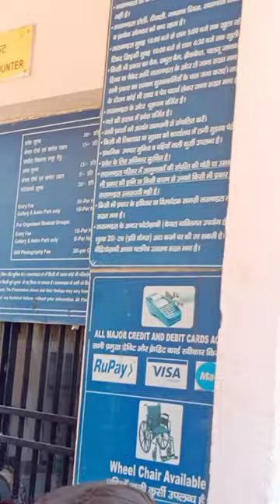A way to/ Kalpana Chavala Planetarium/Enjoyed